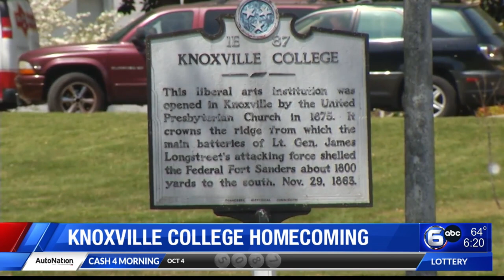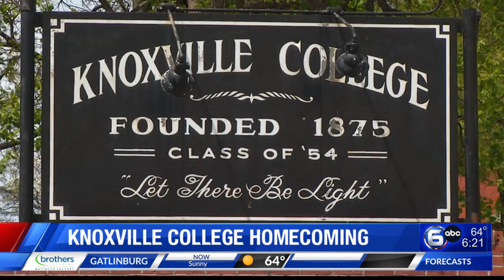What to know about Knoxville College Homecoming 2023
It's homecoming season and Knoxville College alumni will be back Oct. 5-8 to celebrate KC Homecoming 2023. WATE Good Morning Tennessee at 6 a.m. on Thursday, Oct. 5, 2023.